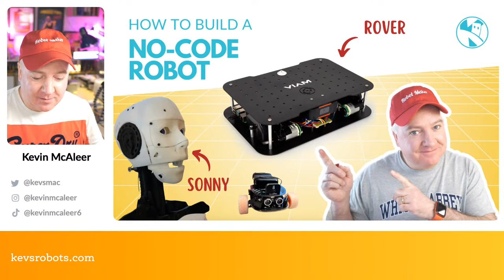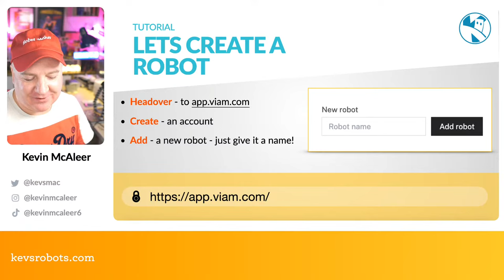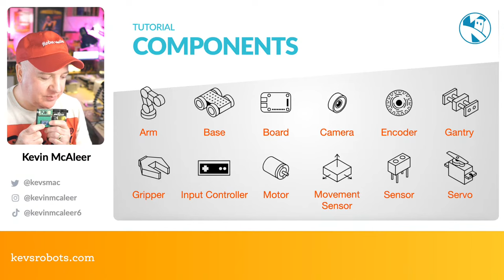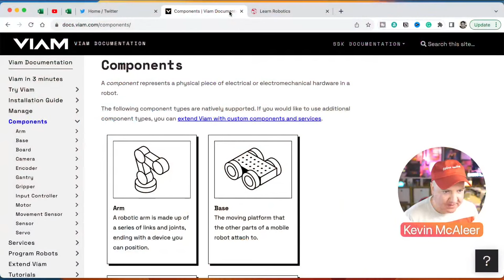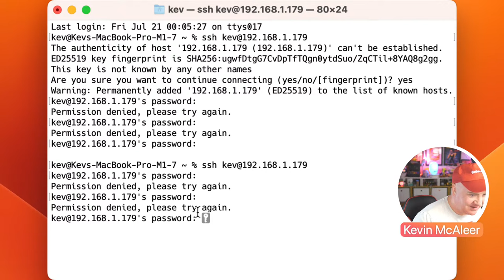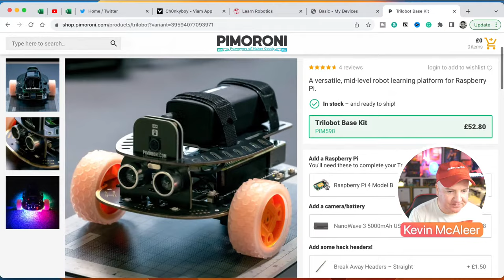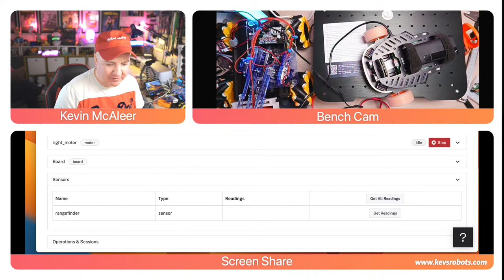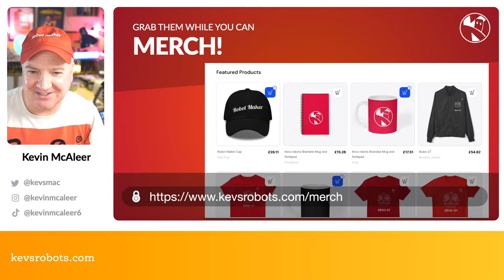How to build a no-code robot with Viam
Learn how to build a no-code robot using Viam and a Raspberry Pi 4.